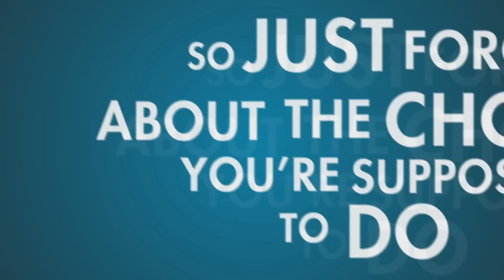Tomb Raider No Replay Value? Singleplayer Vs Multiplayer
My Twitter Tomb Raider releases this tuesday! Question is, is this a game that is beat the story and never play it again? Or is that where the multiplayer comes in?